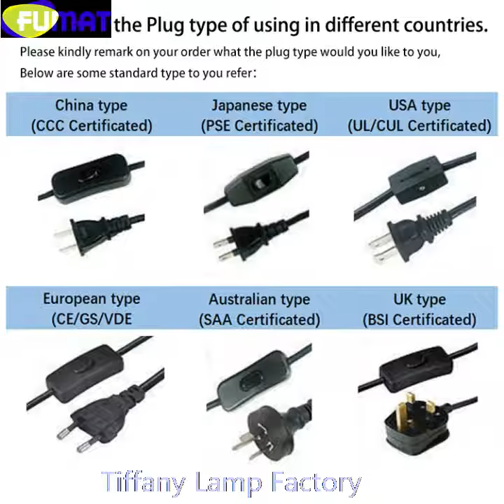FUMAT Stained Glass Table Lamp Antique Tiffany Style Blue Rose Shade Desk Art Decoration Lights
FUMAT Stained Glass Table Lamp Antique Tiffany Style Blue Rose Shade Desk Art Decoration Lights Rise Cast Rose Frame Lighting Dia16"*H26" E27 LED

Hand-made / 100% Jade Stained Glass Lampshade/ Collection value/ Creative Tiffany

It's Not Just A Lamp, It's A Work Of Art

Welcome To Customize Tiffany Lamps!

Product Description:

Material:

Crane Resin Rose Frame+ Jade Stained Glass

Basic types : E27 * 2 LED

Size And Detail
Dia40cm*H65cm
(Dia16"*H26")
GW Weight:7KG  1cm=0.39Inch

Voltage : 86V -240V

Shade Color: Multicolor

Warranty: 5 Years

Craft: Handicraft

Basic Assembly Is Necessary

We are a professional tiffany lighting factory!!

Accept Color And Size Customization.

Enjoy Art At Home, The More You See, The More Interesting It Is.

Brand Name: FUMAT
Certification: CCC
Certification: ce
Certification: CQC
Certification: EMC
Certification: FCC
Certification: GS
Certification: LVD
Certification: PSE
Certification: ROHS
Certification: SAA
Certification: UL
Certification: VDE
Certification: EAC
Is Bulbs Included: Yes
Origin: CN(Origin)
Application: Foyer
Body Color: MULTI
Shade Direction: Down
Model Number: FUMAT Tiffany-Luxury-LHJ56
Base Type: E27
Is Dimmable: Yes
Body Material: Glass
Voltage: 90-260V
Switch Type: Remote Control
Light Source: LED Bulbs
Style: Tiffany
Finish: None
Power Source: AC
Technics: Through-Carved
Frame Color: Brown
Shade Type: Stained Glass
Wattage: 16-20W
Material: Glass Stone
Item Type: Table Lamps
Warranty: 5 Years Warranty
Lampshade Pattern 1: Blue Shade Red Dragonfly
Lampshade Pattern 2: Red Gemstone
Lampshade Pattern 3: Pink Red Rose
Lampshade Pattern 4: Green Leaves Flower Vine
Style: Euroupean Classical Antique Tiffany
Light Source: E27 LED
Lamp Frame Material: Coffee Color Resin
Lampshade Diameter: Dia16" * Height 26"
Packing: Whole Polyfoam Protection
Suitable For 1: Coffee Bar Lighting
Suitable For 2: Read Room Lights
Suitable For 3: Home Decorative
Suitable For 4: Living Room Lamps
Suitable For 5: Mall
Suitable For 6: Hotel Restaurant Room
Suitable For 7: Person Man Of Taste
Lampshade Technology: Handcraft Art Decoraton
Lamp Frame Technology: Resin Mold
Lights Fuction: Lamp Eye
Lights Fuction 1: Reading Lamp
Lights Fuction 2: Home Decorative Lighting
Lights Fuction 3: Antiques Desk Lamps
Lights Fuction 4: Collecting Table Lights
Lights Fuction 5: Upvaluation
Lights Fuction 6: Handicraft Art
Lights Fuction 7: Boyfriend Gift
Lights Fuction 8: Grilfriend Gift
Lights Fuction 9: Christmas Gift
Lights Fuction 10: Business Gift
Lights Fuction 11: Birthday Present
Lights Fuction 12: Antique Finish
Switch 1: Remote Control
Switch 2: Button Switch
Switch 3: Pull Switch
Switch 4: Dimming Switch
Frame Shape: Cast Vase Candleholder Garland
Lampshade shape 1: Straw Hat
Lampshade shape 2: Crown Bell
Lampshade Material: Stained Glass + Jade Gemstone

The Glass Is Jade Stained Glass.The Stained Glass Show Different Color Under Different Light Shine!
Every Sheet Stained Glass Is Different In The World!
The More Appreciate,The Better It Look!
It Is Arts,It Is Elegance And Luxury！
More Tiffany lamp you could search"FUMAT Stained Glass Lamp" on aliexpress or amazon.
Thanks again !